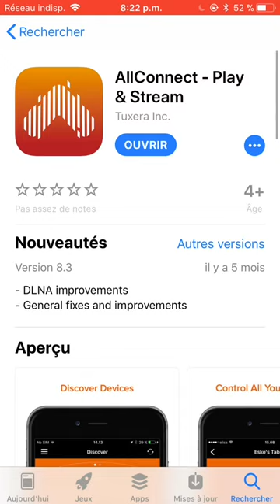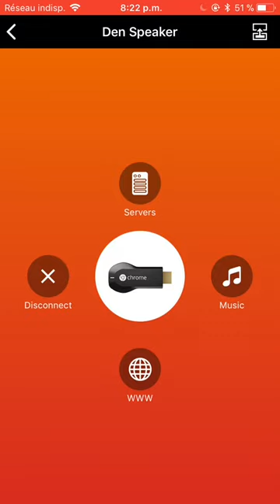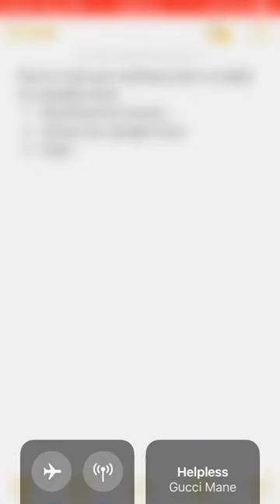How to cast music on a google home from apple music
Download all conect on app store !!